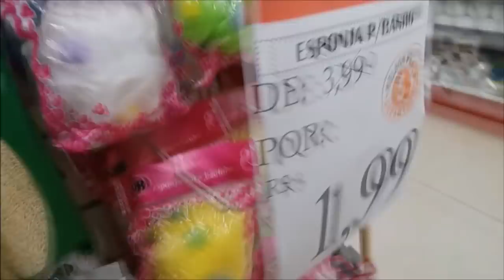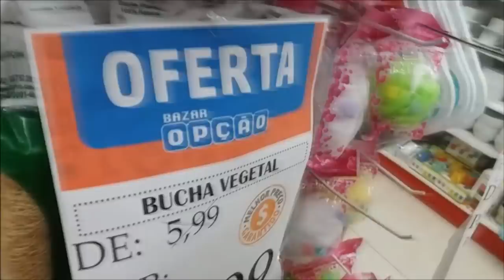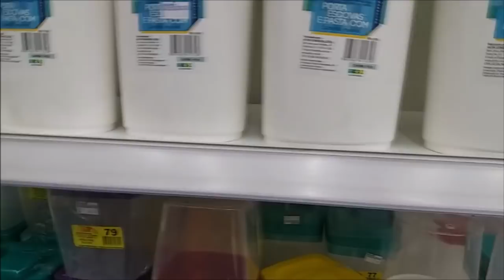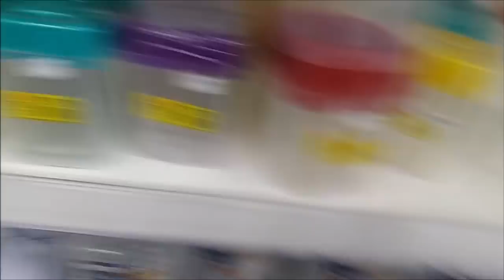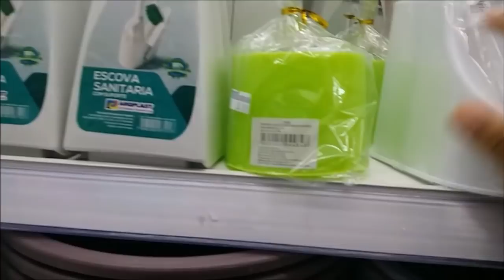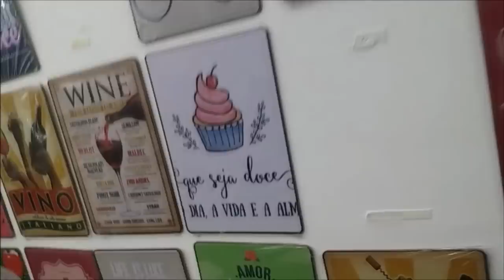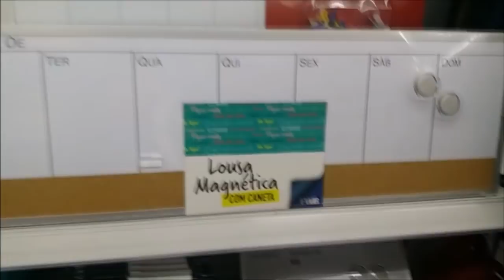COMPRINHAS DE UTILIDADES PARA O LAR